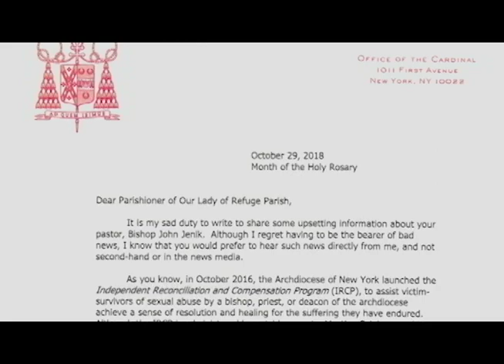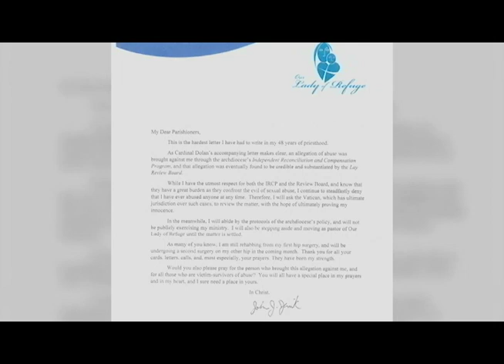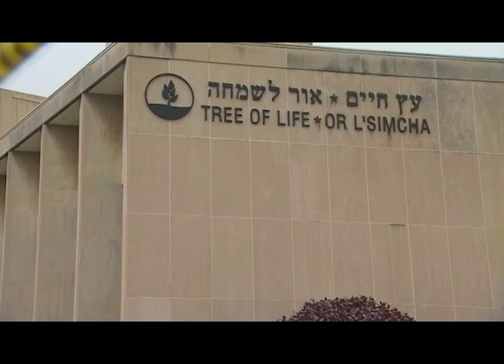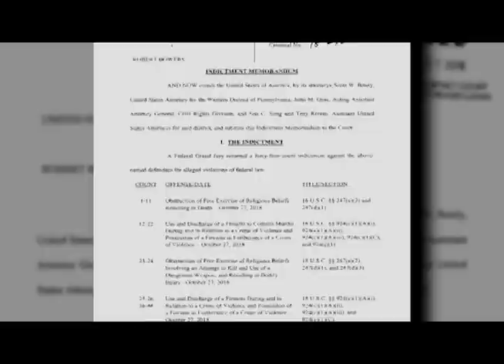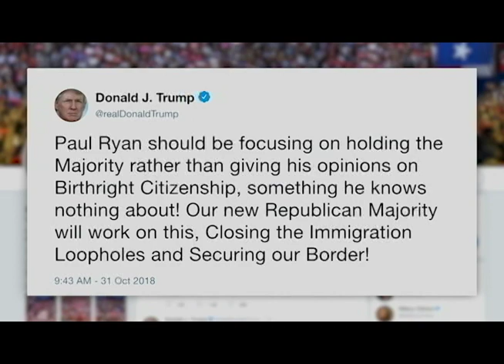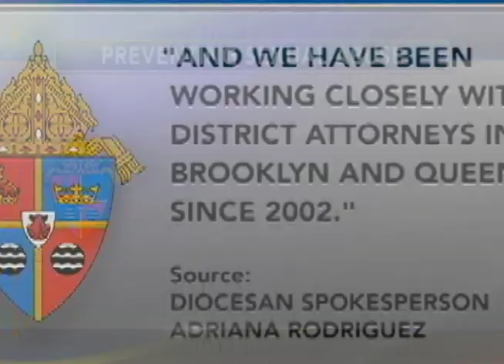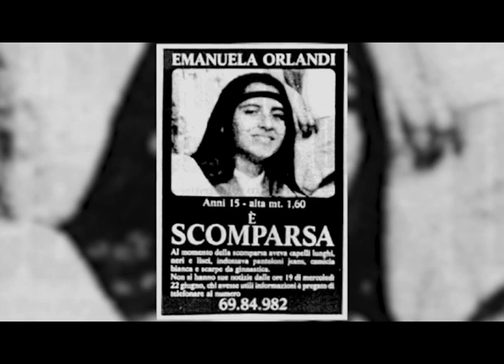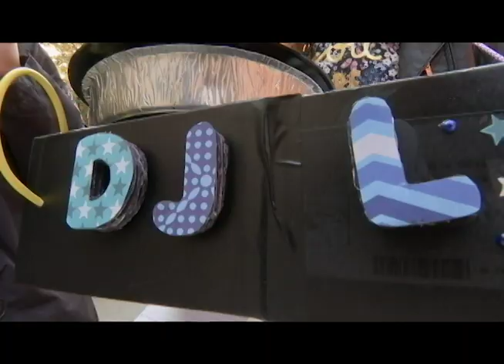Currents News for Wednesday, October 31, 2018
On the newscast: Cardinal Dolan announcing that a bishop of the New York Archdiocese is stepping aside over a credible sexual abuse allegation; United against hate after the synagogue shooting. The power of faith on display by Brooklyn Bishop Nicholas DiMarzio, the Cardinal, and other religious leaders in the city.